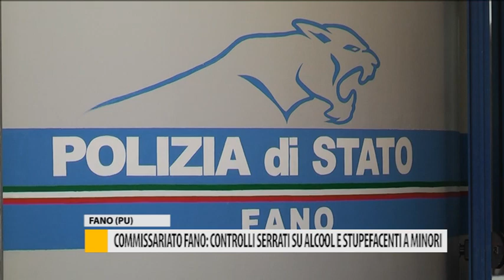Commissariato Fano: controlli serrati su alcool e stupefacenti ai minori